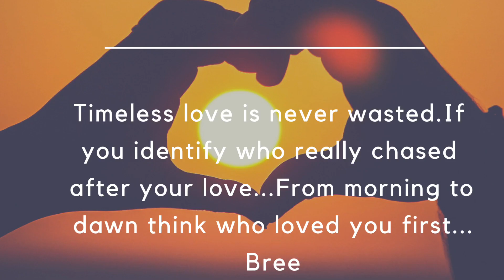Write what you want